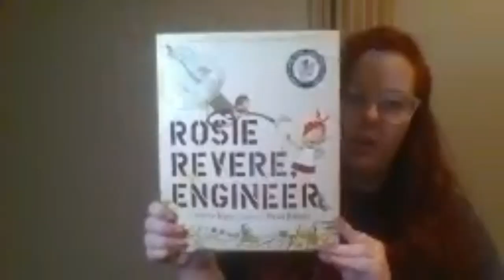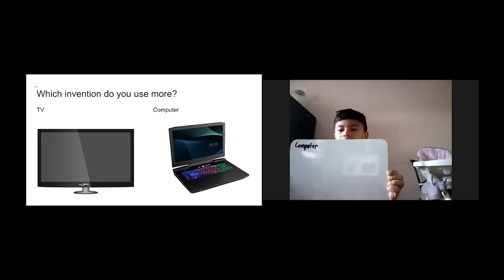UT Teacher Education Students Partner with Centro Hispano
After student-teaching internships were cut short because of the pandemic, University of Tennessee, Knoxville, teacher education students and faculty joined forces with local nonprofit Centro Hispano to help teach ESL students online.